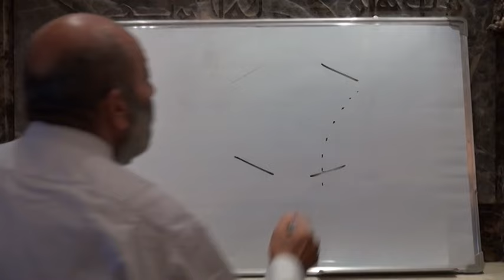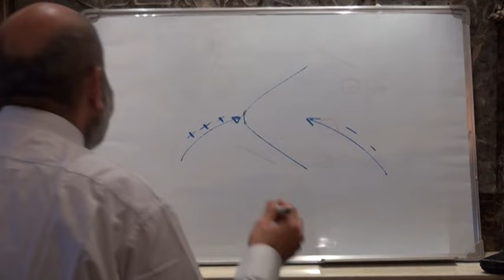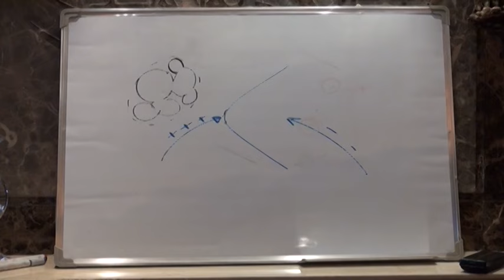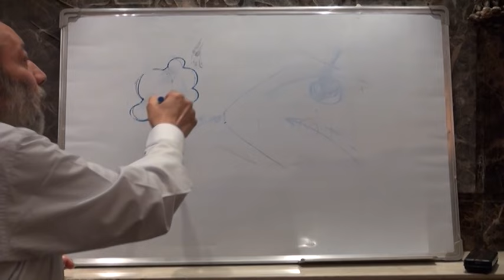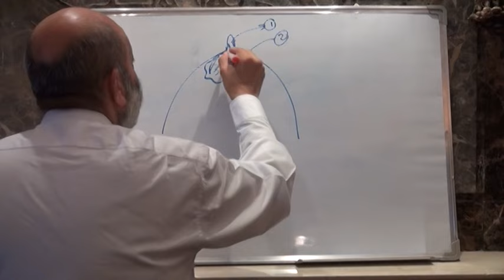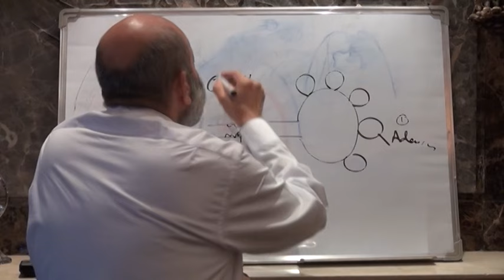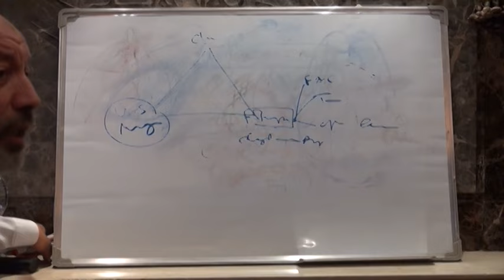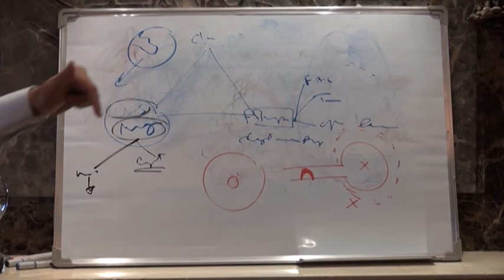11 BREAST 1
Congenital anomalies – Inflammations of the breast – Mammary duct ectasia – Fibrocystic disease – Cysts of the breast